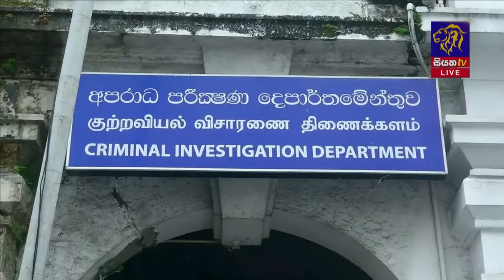ජනාධිපති ධූර අපේක්ෂක අනුරගේ අත්සන ව්‍යාජ ලෙස යෙදූ ලිපිය ගැන CID පරීක්ෂණ | Siyatha News